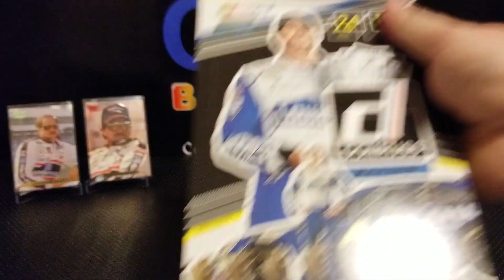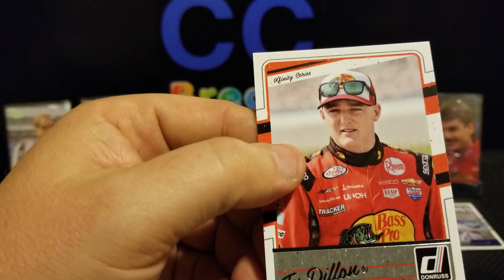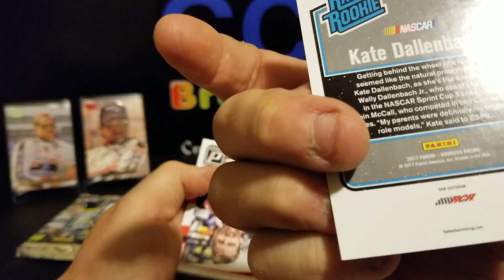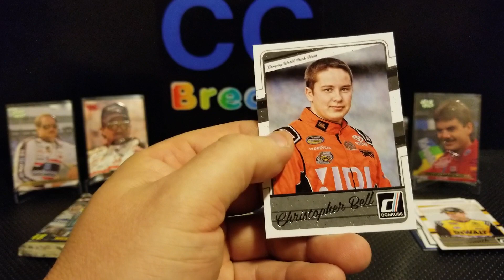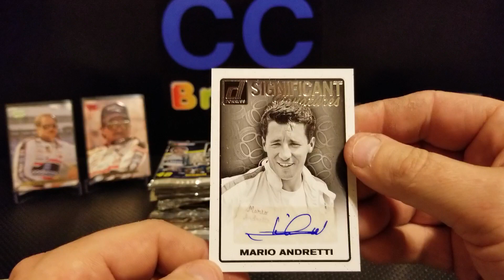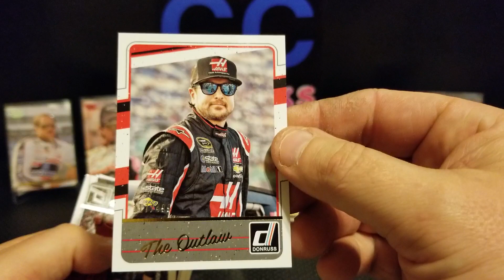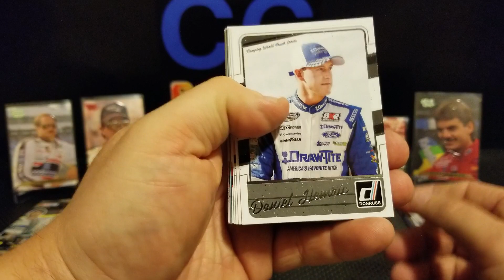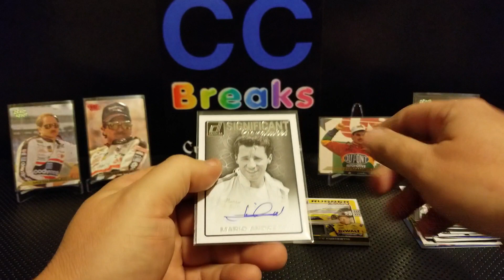2017 Donruss Racing Nascar Hobby Box SICK AUTO!!!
Heather and I ripped a hobby box of 2017 Donruss Racing which includes all of the current Nascar stars.  The auto that was pulled was very sick.  Check it out!!!